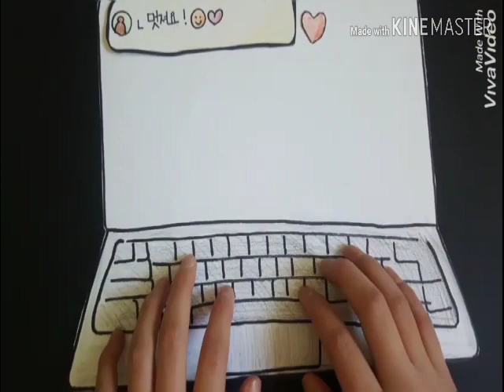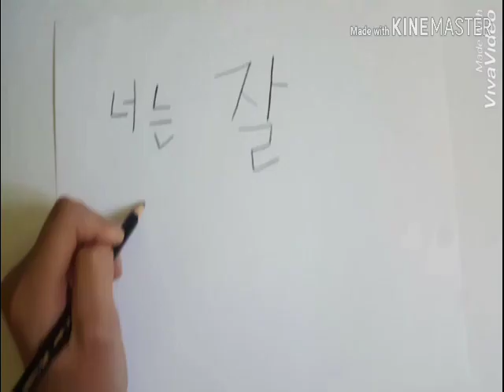너는 잘 실천하고 있니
2018 건전한 학교문화 조성을 위한 학생창작 콘텐츠 입상작(디지털시민성교육분야 장려상),
디지털 시대, 악플 불법다운로드 등 잘못된 시민의식으로 많은사람들은 피해를 입는다 연예인를 예로들어 확실치않은 정보를 알려 피해 받는 모습을 보여준 뒤 2030년의 모습도 표현했다.